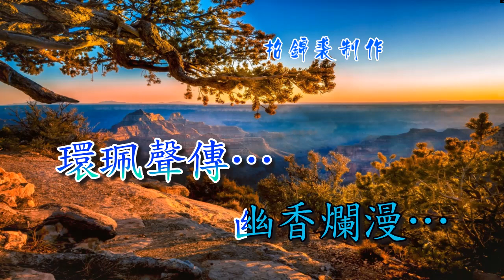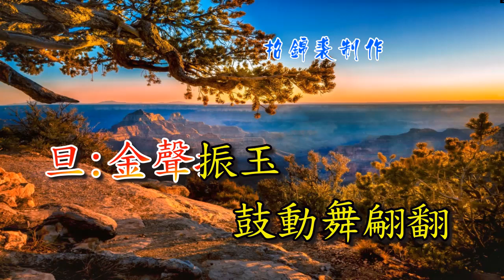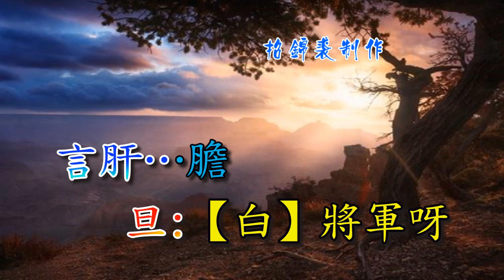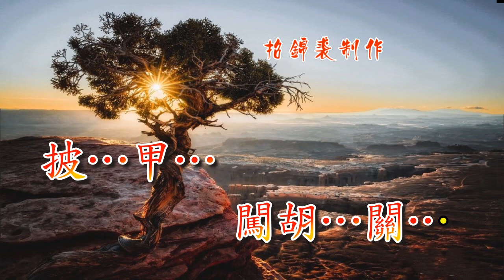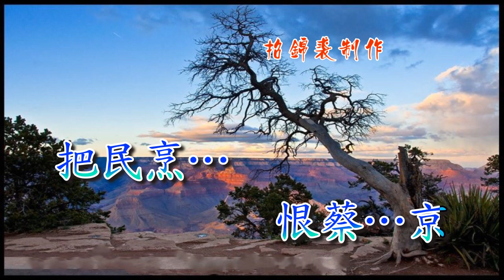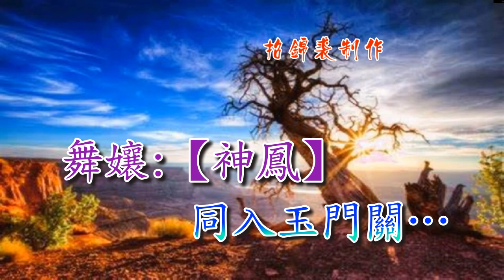梁紅玉之鼓舞傾情【新曲】招錦裘子喉伴唱2023A0121